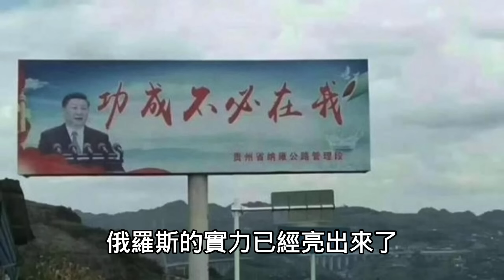英國防相稱【和平紅利】結束，歐洲正在備戰。第三次世界大戰會爆發嗎？2024.01.18NO2152#第三次世界大战